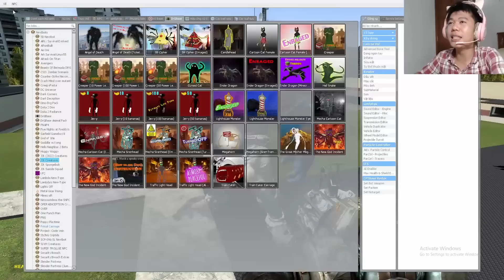Nhân BiBi Xem Huggy Wuggy Đấu Quái Vật Ngoài Hành Tinh | Poppy Playtime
Nhân BiBi xin chào các bạn, và đây là  Huggy Wuggy Đấu Quái Vật Ngoài Hành Tinh! Trong tựa game Poppy Playtime này đã xuất hiện một con quái vật mới rất đáng sợ, mình và Huggy Wuggy sẽ phải đấu với con quái vật ngoài hành tinh đó mọi truyện sảy ra như thế nào, hãy xem đến cuối video để biết nhé!